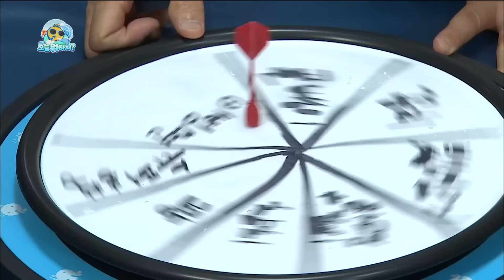[6月의 무도] 꿈과 희망의 돌림판 랜드!🎯 명수 아부지와 함께 즐기는 신나는 M.T!!😵 “오늘 뭐하지?” 2편 infinite challenge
한(국) 게(임) 협(회)가 인정하는 무도게임!(?)
끝나지 않는 게임의 늪… 돌림판의 저주..🎯
퇴근까지 게임으로 정하자~ 꿈과 희망의 돌림판 랜드!😵